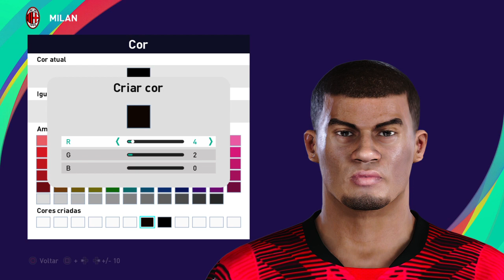Malick Thiaw PES 2021 - How to create | Como fazer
Jogador do Milan